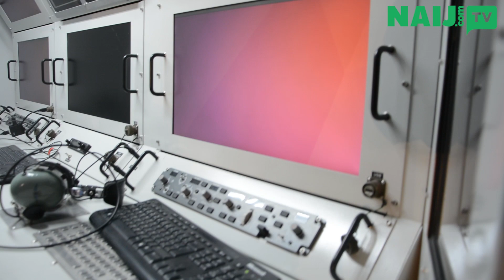President Buhari commissions first Nigerian drone | Legit TV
President Muhammadu Buhari commissions NAF's Unmanned Aerial Vehicle (Tsaigumi)
The Tsaigumi UAV is the first indigenous operational Remotely Piloted Aircraft designed and produced by personnel of the Nigerian Air Force.
The air component is expected to deploy for military operations in the northeast after the induction ceremony